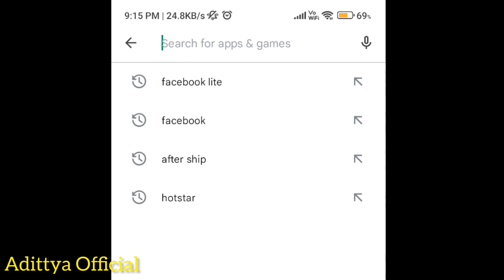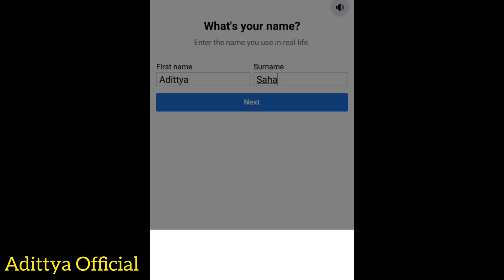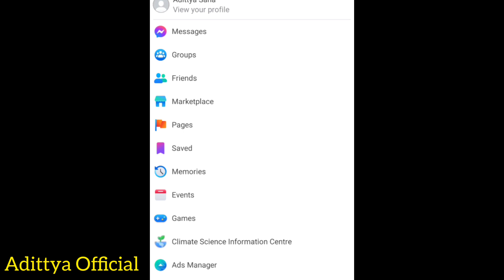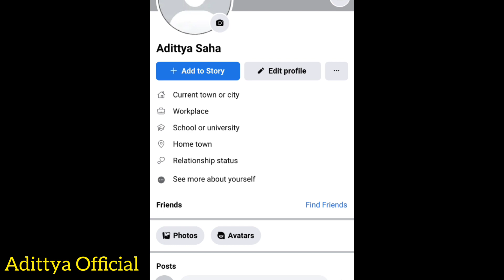How to Create Facebook Account |kivabe Facebook Account khulbo | Facebook Account kholar Rules | Fb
How to Create Facebook Account |kivabe Facebook Account khulbo | Facebook Account kholar Rules |